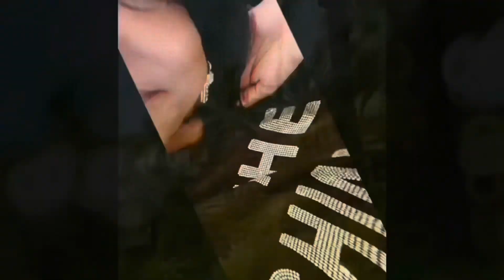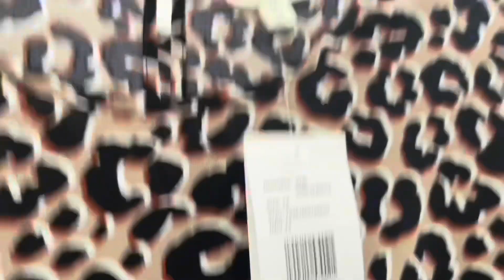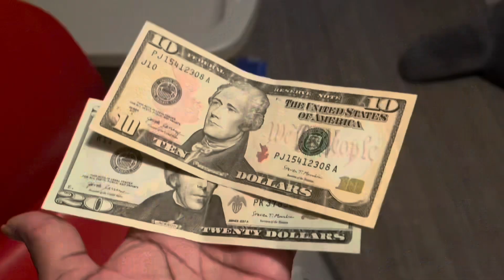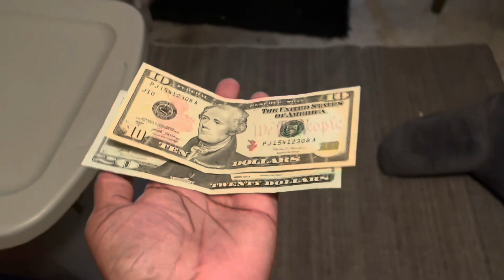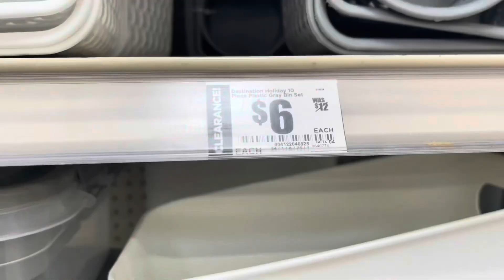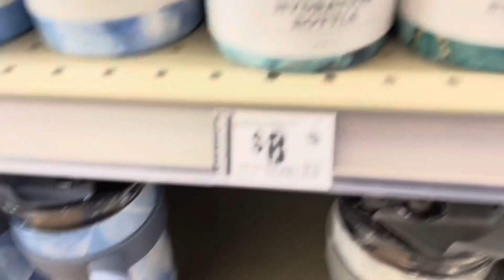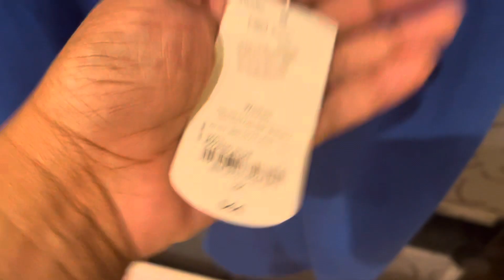Surviving RESELLING in 2024| Working 2 part-time PRN jobs. I’m LOVING IT!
In todays video I will show you a few things that sold for $20-$30. Surviving reselling in 2024. I’m enjoying working my part-time jobs. K. Denise